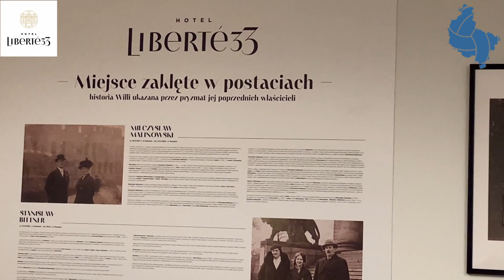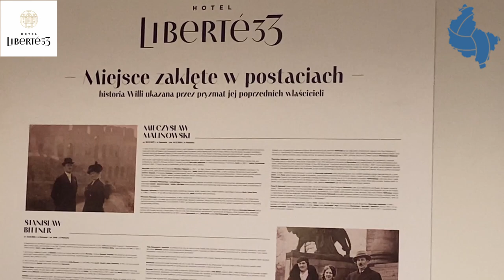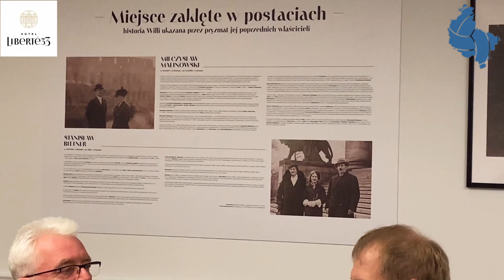Legendy Wielkopolskiej Siatkówki - Krzysztof Ratajczak część 1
Partnerem cyklu jest Hotel Liberte 33. Poznań, ul. Libelta 33